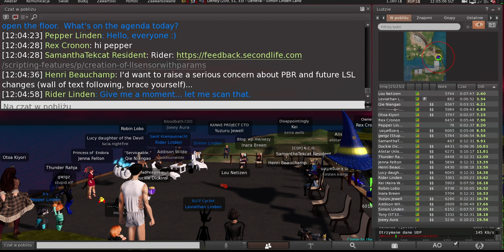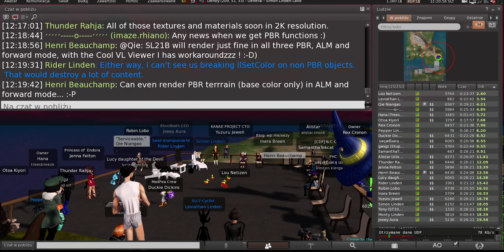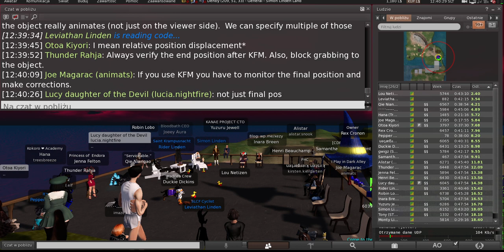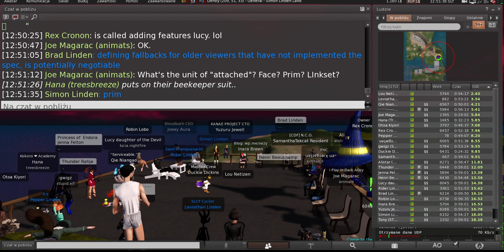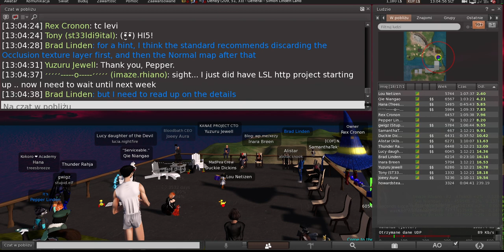Second Life: Server / Simulator / Scripting meeting (14 May 2024)